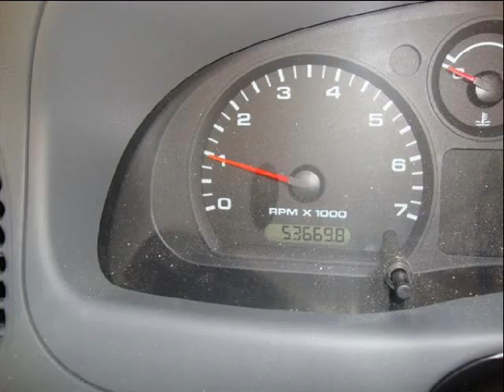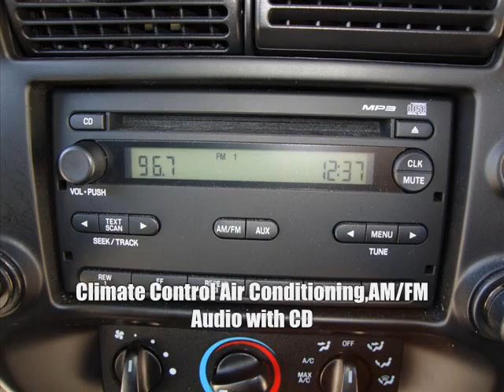Terrell Car Dealership Offers Stylish 2008 Ford Ranger 2WD Super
Finding great used cars in Dallas just got easier... Located just a short drive away from the heart of the metroplex, our Terrell car dealership, Lone Star Auto Sales, delivers superior values and great customer service.  We  offer stylish, late model preowned cars, trucks and suv's that are reliable and easy on the budget.  Come visit us to today and grab an awesome deal on a quality used car!

Hours of Operation:
Sunday: Closed